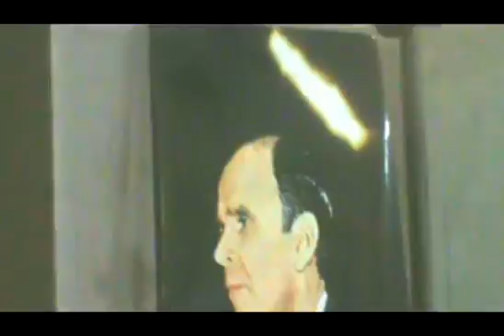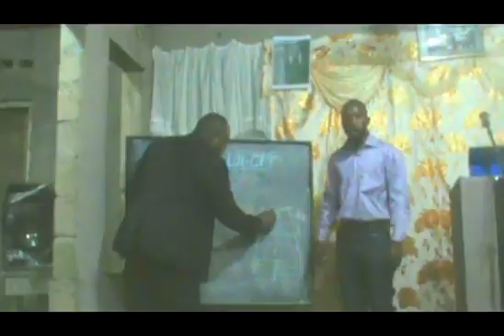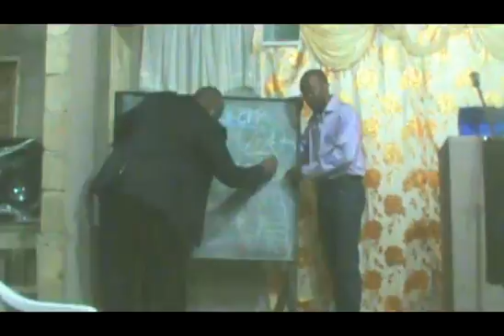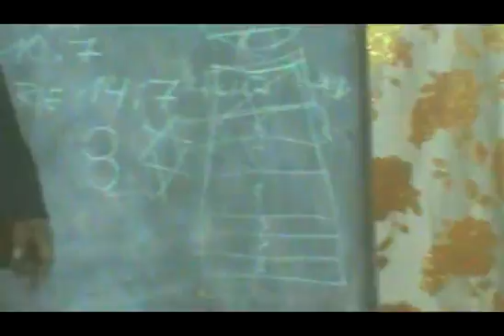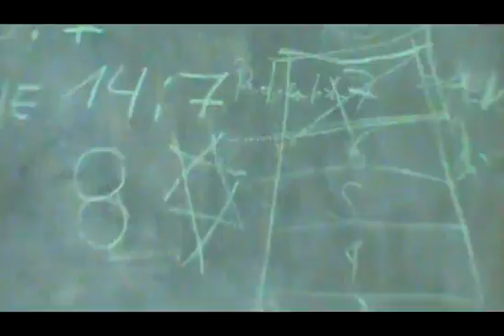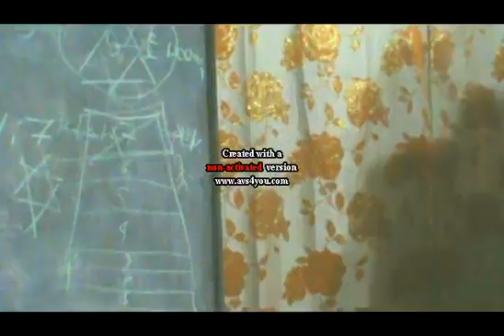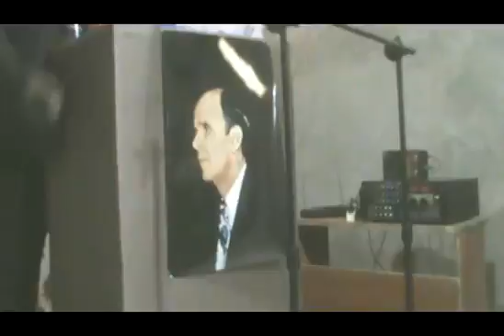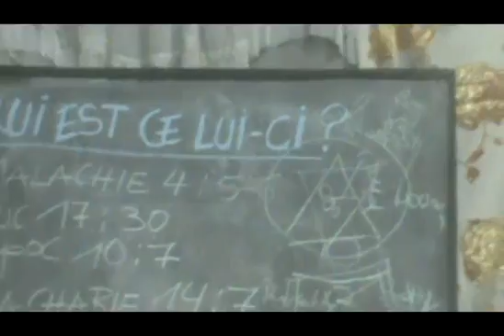L'EGLISE ET SA POSTION N°1 EN 2016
PRECHE A MATADI
Branham Tabernacle